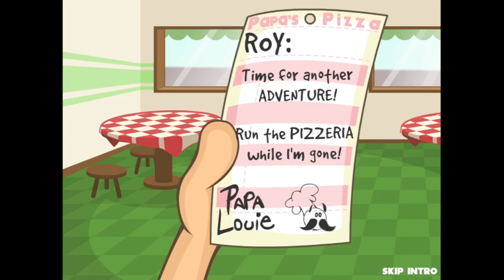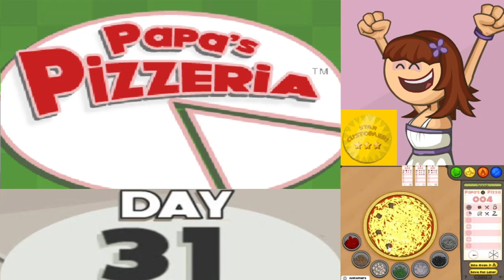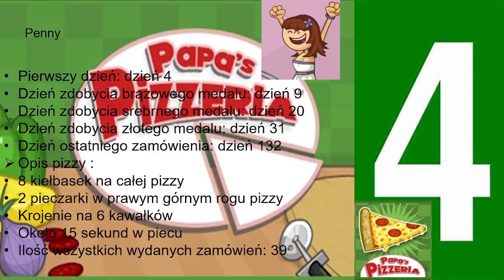Papa's Pizzeria 4 Podsumowanie 1 #23 Penny